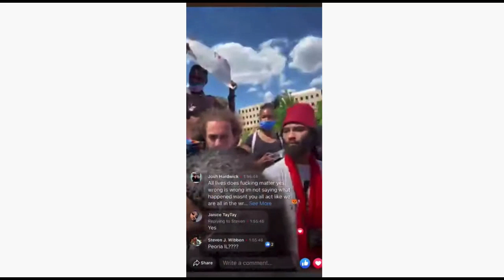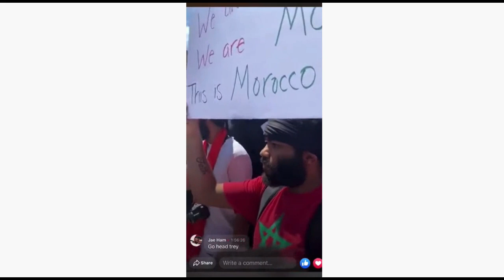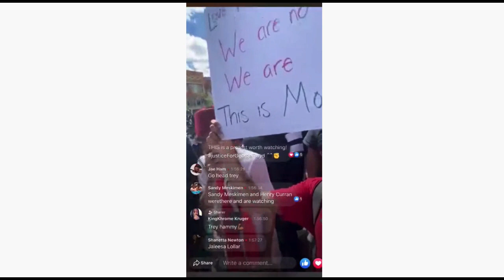Moorish "Sovereign Citizen" Theorizes At BLM Rally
Paperback: $14.99

Kindle: $9.99 - Full Color Paperback: $24.99